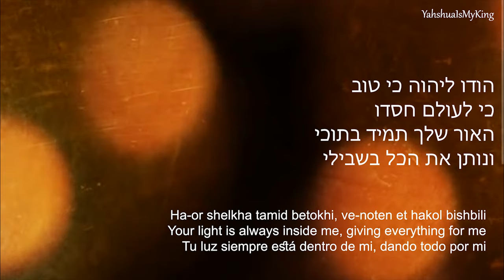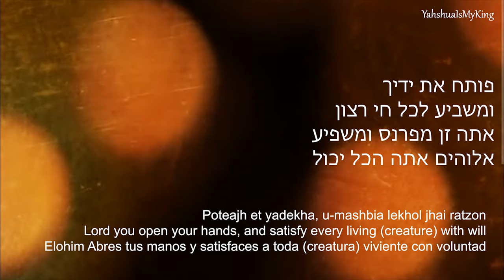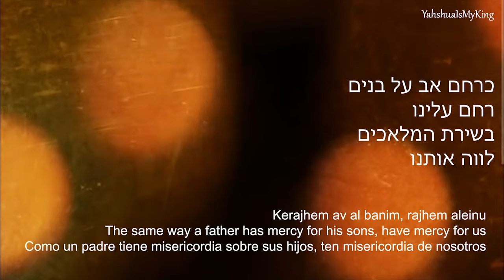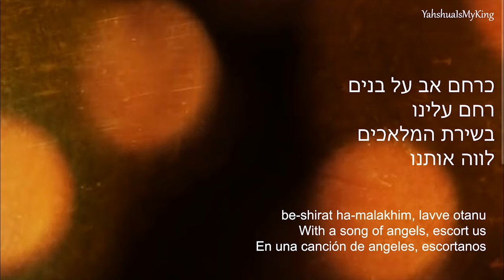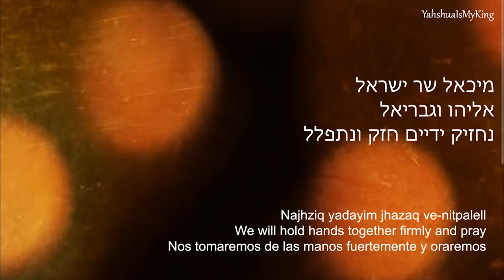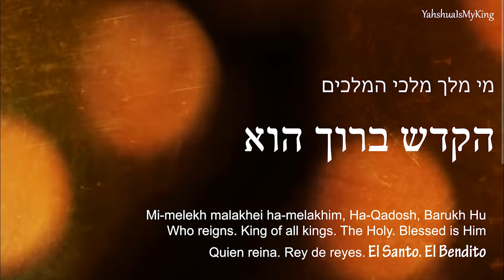Sarit Hadad Kerajhem Av al Banim Lyrics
Por favor apoye al canal 🙂